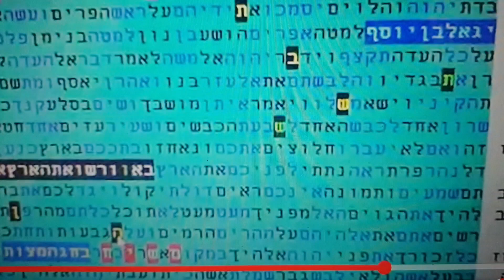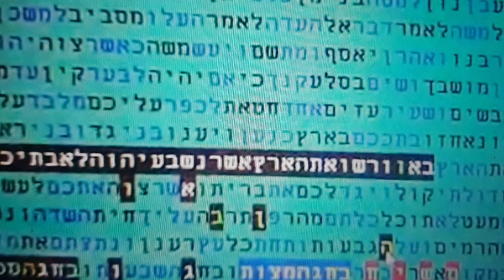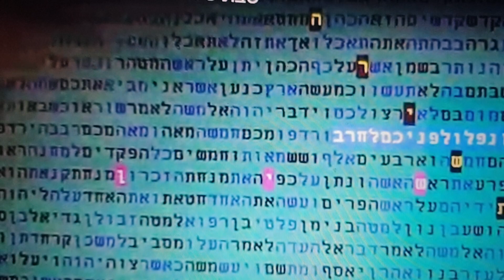שבת שירה - הכנה למשיח- בקודים בתורה- מתתיהו גלזרסון